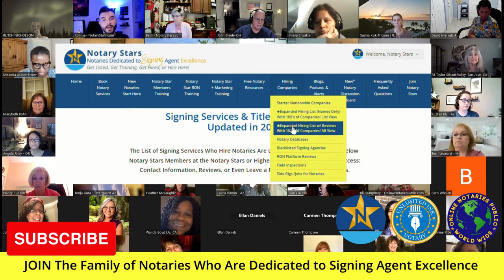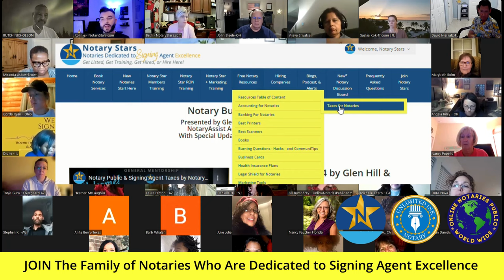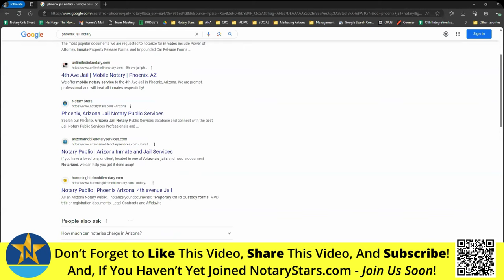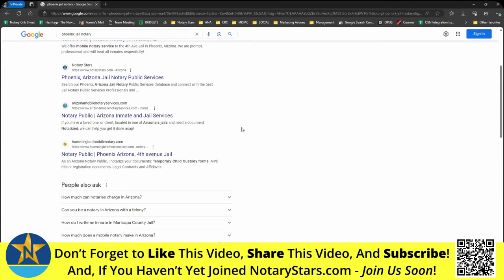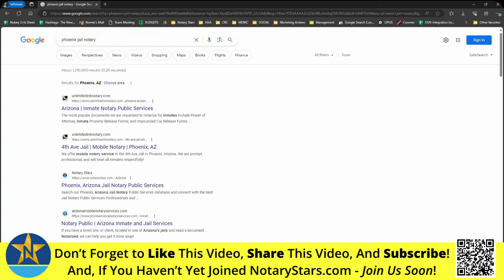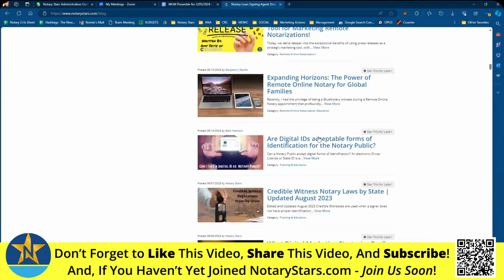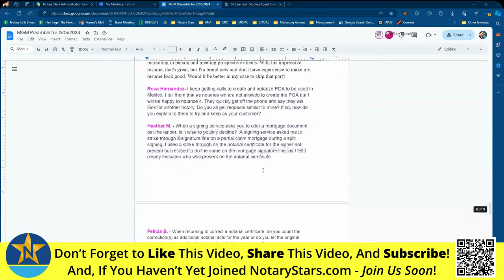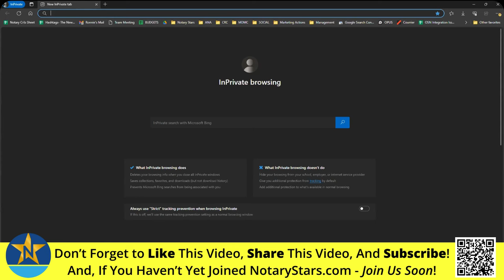🌟Wow! Notary Signing Agents are Truly Dedicating Themselves to Signing Excellence in 2024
00:00 Intro
04:44 Notaries are sending in ID copies that don’t match the loan documents
06:20 Notary Stars website has an updated Blocklist of undesirable Signing Services
07:16 Notary Stars updated hiring list of companies for Notary Signing Agents
08:04 Notary Gadget presents accounting software for Notaries on Feb 8th FREE session
09:05 Replay of Notary Tax questions answered has been added to the Website;
10:04 Can anyone become a Notary Public?
11:33 Is the National Notary Association the only place to become a Loan Signing Agent?
14:19 Does a Notary Signing Agent get a certificate at the end of the program?
16:40 How do Notaries find RON platforms?
20:40 Examples of Mis-matched ID’s submitted ny Notaries on loan packages
22:46 Apps for NSA’s to use to read the bar codes on ID’s
25:52 How can a Notary Public find General Notary Work?
31:31 Health Insurance for self-employed Notaries Public
35:18 Does an ID need to have the suffix of Jr or III when a Notary is identifying a signer.
41:59 Is there a Marketing “Only” class for Notaries on Notarystars.com?
43:48 What are the best ways for an NSA to negotiate with Signing Services?
46:45 What the best things for a Notary to invest in to start their Notary business?
55:39 How should a Notary Public handle requests to create documents?
58:00 How should a Notary handle signing locations that are not adequate to sign loan documents?

No matter if you are working as a Notary or Loan Signing Agent for a Side Hustle, part-time, or full-time work we are here to help you succeed with your Notary Business.

We know that the National Notary Association does a great deal of work for new Notaries. However, the Certified Signing Agent Exam offered by the NNA is more of an ethical test Title Companies, Attorneys, and the General Public want to know you've taken. Regarding real-life signing experience, Notary Stars offers over 150+ hours of in-depth training on How to Set Up Your Notary Business, How to Properly Conduct Loan Signings, and Customer Service Training.

Many courses promise the Moon and the Stars stating you will easily "Make Six-Figures," however, many of those courses fail to explain the ins and outs of this industry thoroughly. Notary Stars works to correct the "overnight success," fabricated storylines, and welcome you into the Notary Industry by teaching you what is expected of you by Title Agencies, Attorneys, Signing Services, and The General Public.

Every week, excluding holidays, we also offer a Free General Mentorship by which you can pose your questions, attend live, and hear what is going on in the industry right now from Notaries across the entire country. We have Notaries from all 50 States with a great deal of Notaries tuning in from Washington, Oregon, California, Colorado, Arizona, Texas, Florida, New York, New Jersey, Tennessee, Ohio, and more!

Oh, and our Remote Online Notary Training has brought in a great deal of Notaries who are also tech-forward and finding success in the RON sector of Notary work.

We often hold free training sessions with Apostille leaders, Trust Document Leaders, NNA Ambassadors, Notary Accounting Software, Notary Scheduling Platforms, and Notary Influencers from around the United States.